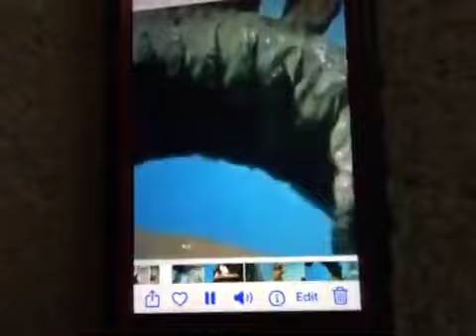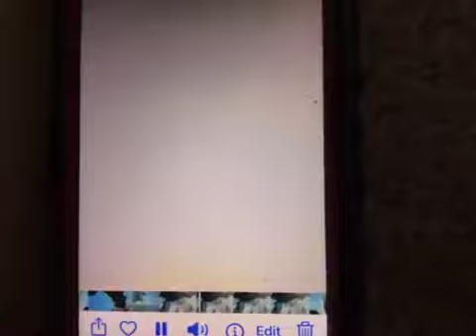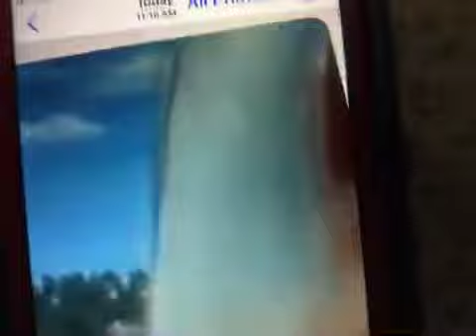Ultraman ace rebirth episode nine the return of the mutant stegosauruses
The mutant stegosauruses have a woken, and now Ultraman ace has to stop the stupid Creatures once, and for all